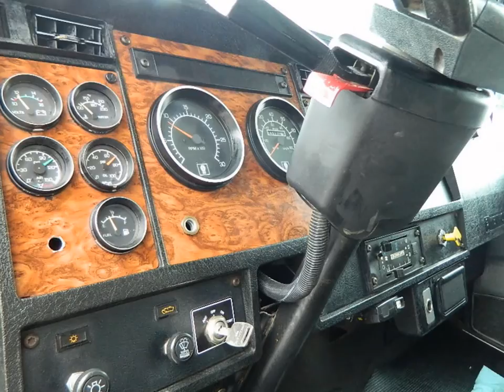KENWORTH T300 DUMP TRUCK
KENWORTH PICTURE FLOW